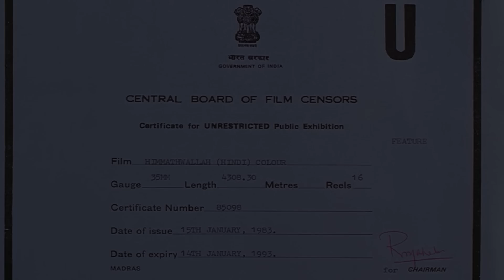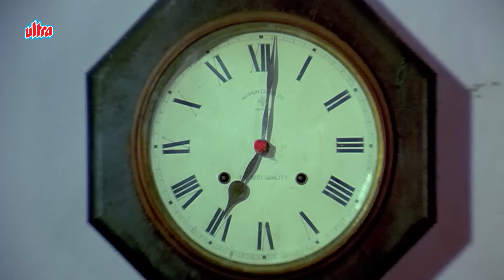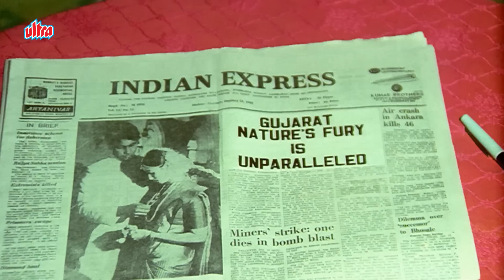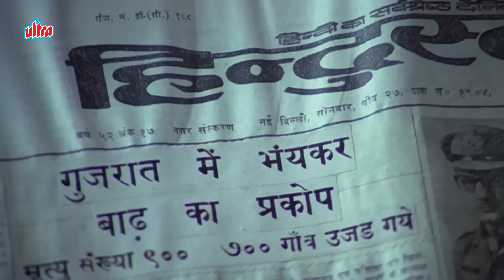कादर खान, असरानी, अमजद खान ज़बरदस्त लोटपोट कॉमेडी - Himmatwala Full Movie - जीतेन्द्र - श्रीदेवी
Film : Himmatwala
Producer : G. A. Sheshagiri Rao Krishna
Director : K. Raghavendra Rao